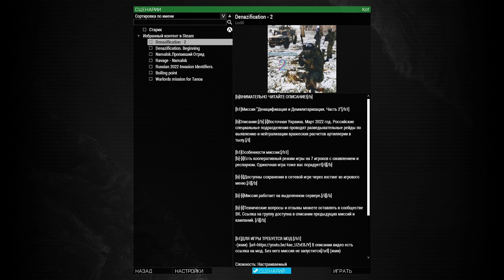ArmA 3.Миссия Денацификация 2.Прохождение #1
Arma 3.Прохождение миссии Денацификация 2.Автор миссии-Lex90.В случае блокировки ютуба на територии РФ видео будут выходить